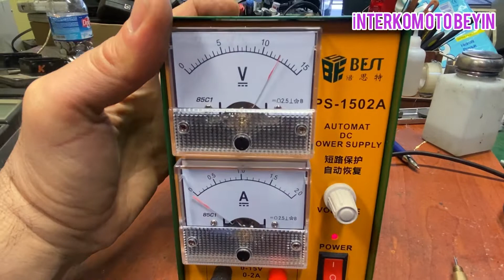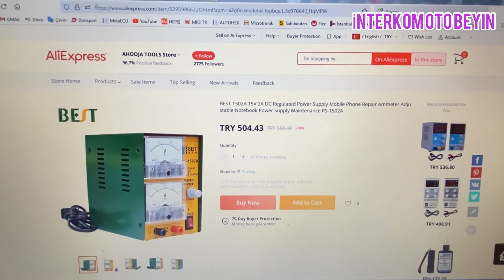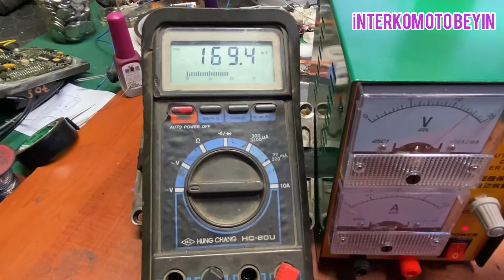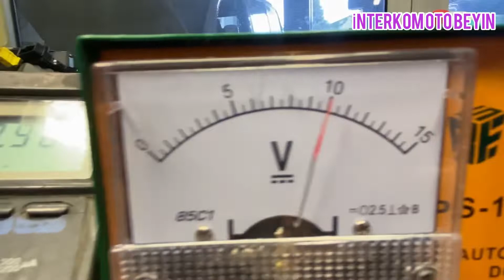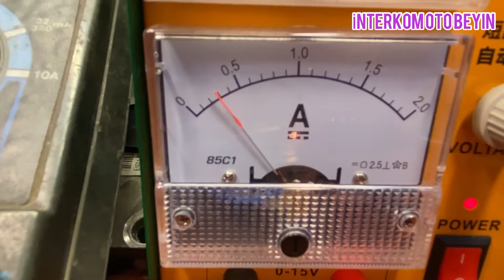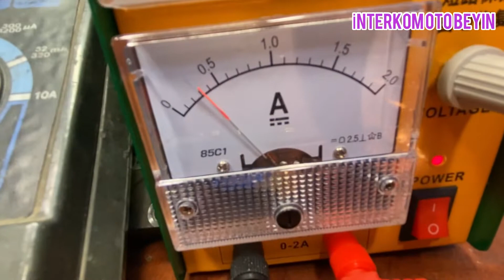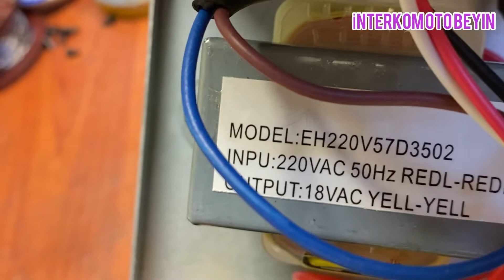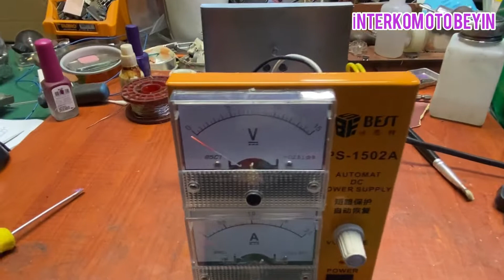BEST PS-1502A 220V Giriş 0-15 Volt 2 Amper Çıkış Ayarlı Güç kaynağı tanıtım videosu